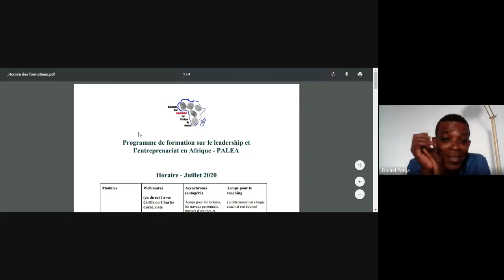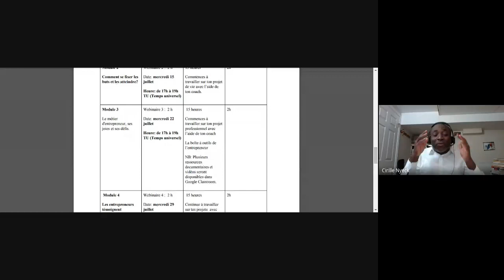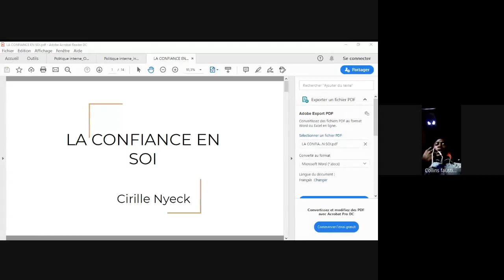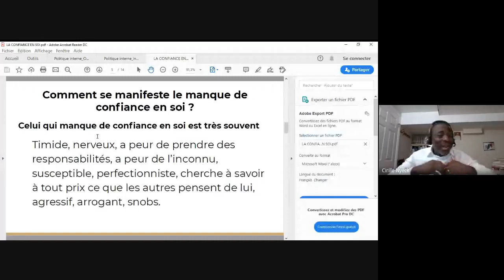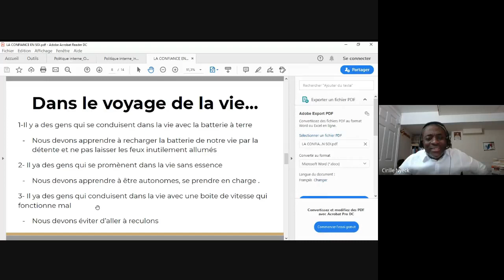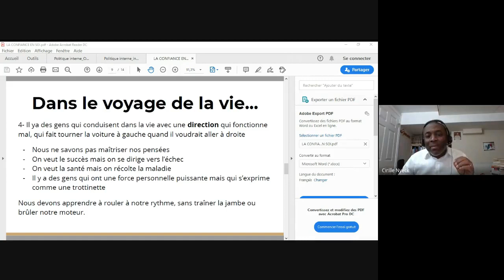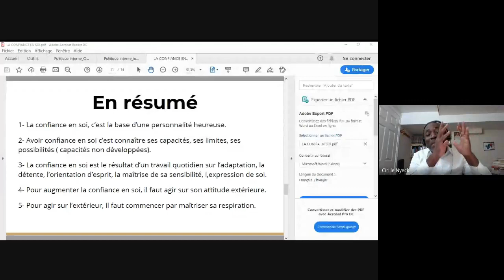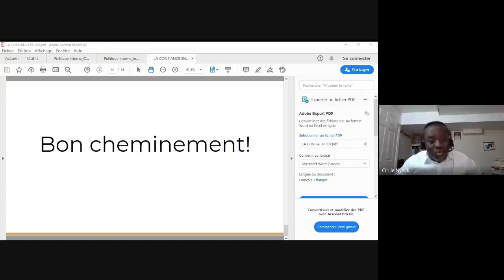Webinaire # 1 PALEA Juillet 2020 LA CONFIANCE EN SOI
Une personne qui doit se battre pour exister et se faire respecter doit avoir confiance en elle.